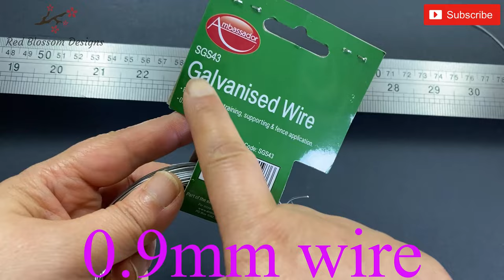How to Make DIY Beaded Hair Donut Bun Maker and Holder | headband | Magic Bun Maker | Máquina de Pão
How to Make DIY Beaded Hair Donut Bun Maker and Holder | headband | Magic Bun Maker. Enjoy making 🌹🌹🌹

How to Make DIY beaded Hair Bun Maker and Holder
bun maker
hair padding
how to use a bun maker
how to make a hair scrunchie
deft bun maker
donut hair bun
hair fold wrap snap
hair bun shaper
ballet hair buns
Wire hairstyle tool
Beads wire hair twist tool
Chignon maker
DIY फैब्रिक हेयर बन मेकर और होल्डर कैसे बनाएं
Cómo hacer un moldeador y soporte para hacer moños de tela
हेयर बन मेकर
ਹੇਅਰ ਬਨ ਮੇਕਰ
صانع كعكة الشعر
Creatore di panini per capelli
Chignon Maker